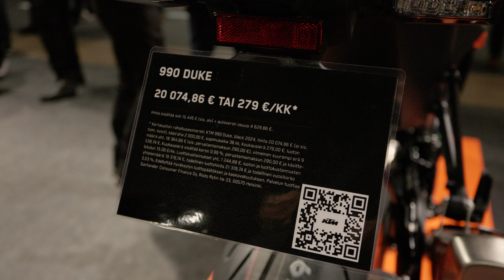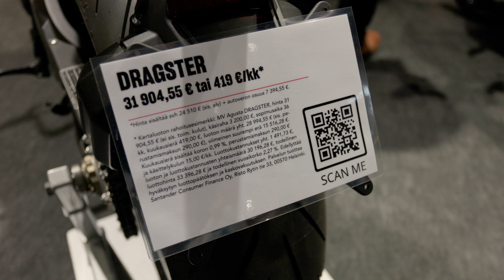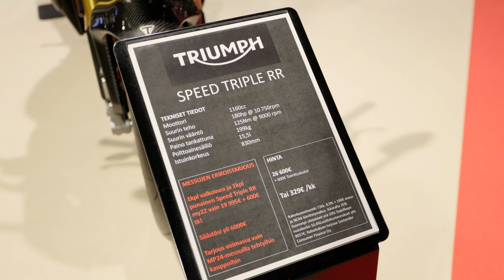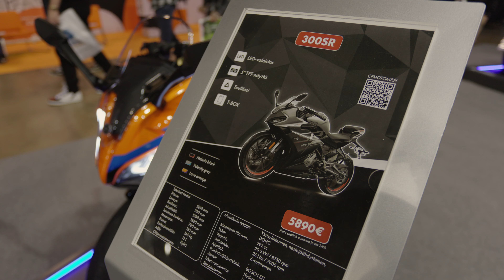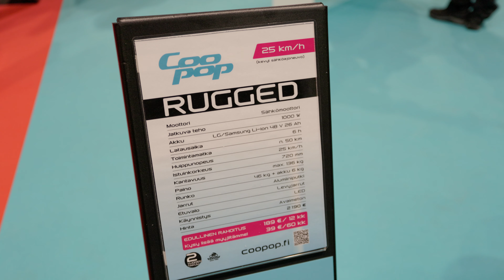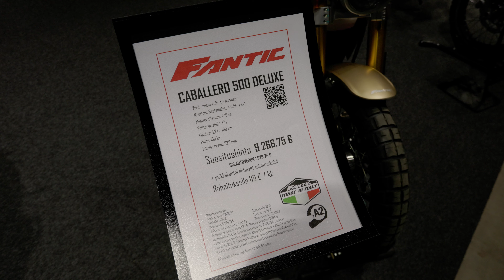MP-messut 2024 (MP Motorcycle Show)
Finland, Suomi. Helsinki. Messukeskus. Expo and Convention Center.
MP-messut -24